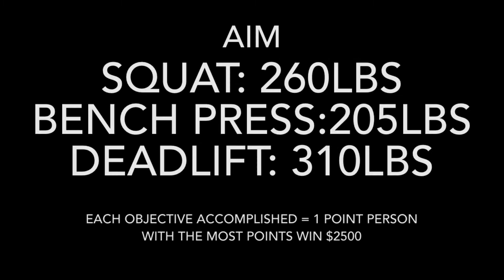Project Kaizen Internal Competition #1: 30.03.2021